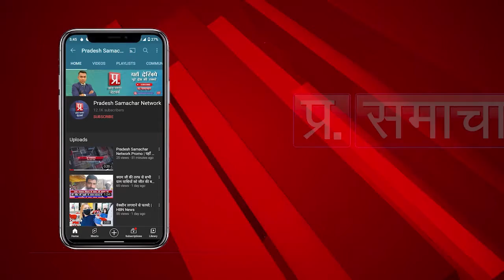सिकंदराबाद मंडल अध्यक्ष शिवसेना ने कार्यकर्ता सम्मेलन व सदस्यता अभियान चलाया| Pradesh Samachar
सिकंदराबाद मंडल अध्यक्ष शिवसेना ने कार्यकर्ता सम्मेलन व सदस्यता अभियान चलाया | Pradesh Samachar Network | Desh Ke Liye